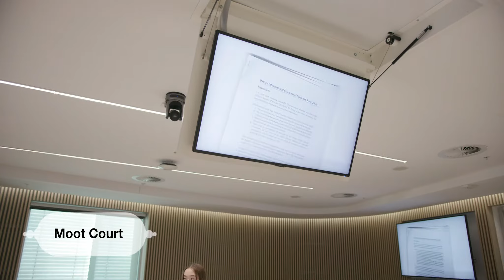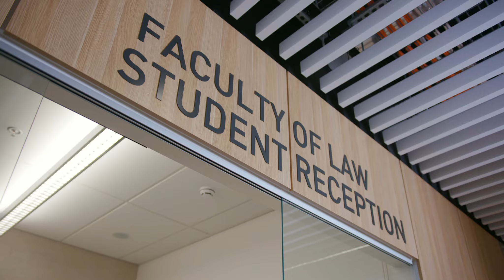UTS - Law Faculty - New Building